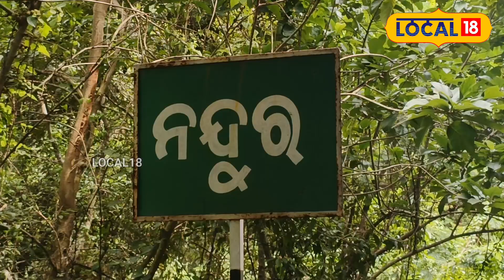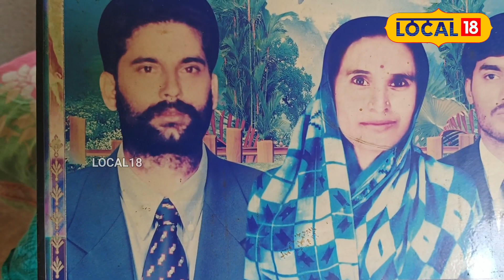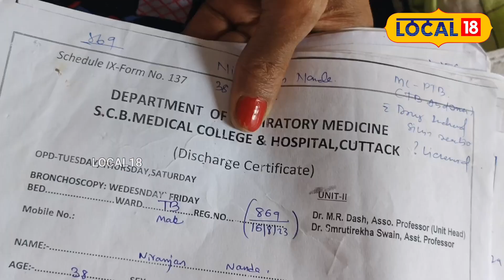Balasore News | ସ୍ବାମୀଙ୍କ ଫେରିବା ବାଟକୁ ଚାହିଁ ବସିଛନ୍ତି ସ୍ତ୍ରୀ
A women is waiting for his husband from last 20 years.